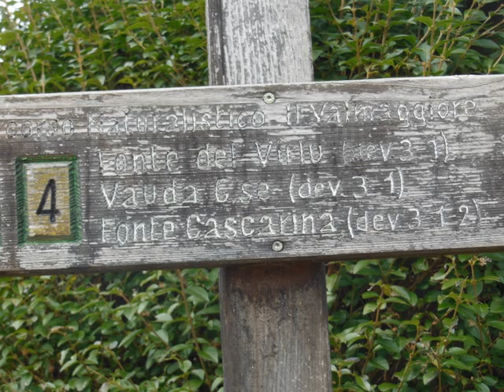Vauda 7 03 2015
Passeggiata lungo il percorso naturalistico Il Valmaggiore.Riserva Naturale Regionale della Vauda. Loc Bureta Vauda Canavese / San Carlo Canavese.